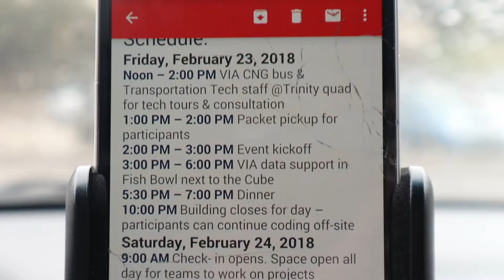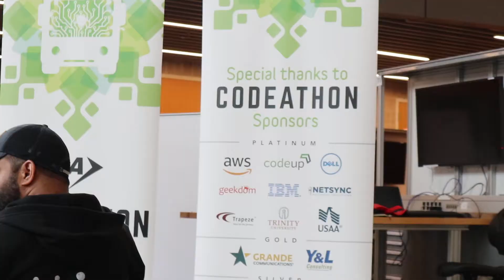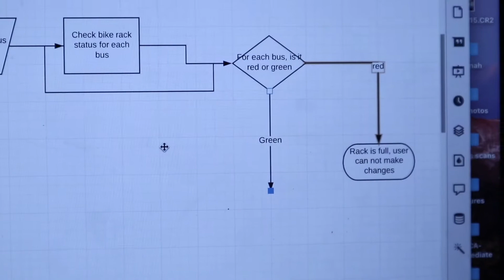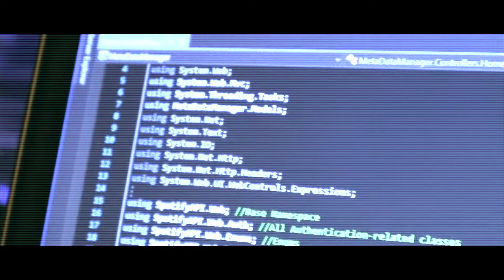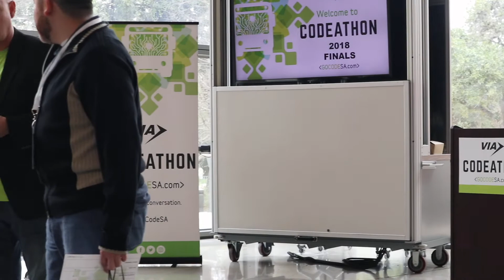What is a CODEATHON?? | VIA GoCodeSa 2018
I participate in the 2018 VIA codeathon! This video is going to a little different from the usual videos but I hope this inspires/informs/entertains somebody!

Joakim Karud - Smile (feat. Kasey Andre)